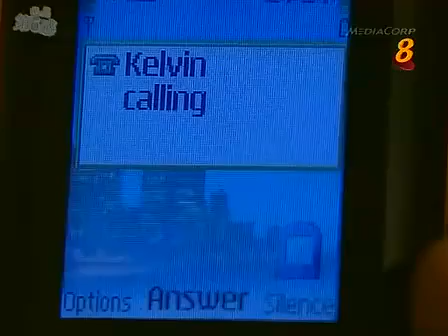La Femme 绝对佳人 Ep 3 3/3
2 Jun - 4 Jul 2008
La Femme 绝对佳人

Zoe Tay, Ann Kok, Tay Ping Hui, Tiffany Leong,
Desmond Sim, Yao Wen Long, Shaun Chen,
Paige Chua, Nat Ho